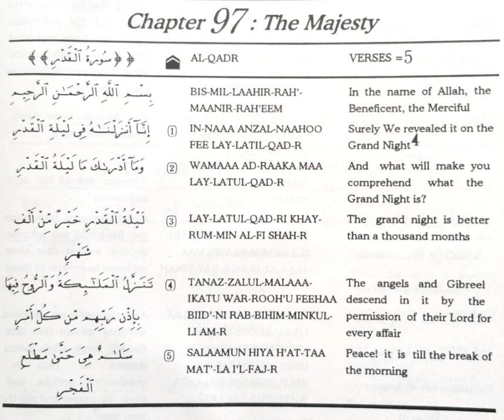Surah 97 Al-Qadr (The Majesty) for Isha Daily Prayers (aka Salat, Namaz)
Surah 97 Al-Qadr recitation. Arabic-only audio with Arabic, English translation, and English transliteration text.

The question of which surahs to recite in the different daily prayers (salat aka namaz) seems somewhat debatable. I have selected this surah for Isha salat based on the following rules of prayer: "Issue 388: It is better to recite Surah Al-Qadr in the first Raka'ah and Surah Al-Ikhlaas in the second Raka'ah and to not repeat one Surah in two Raka'ah, except Surah Al-Ikhlaas. It is not better to abandon Surah in all of the daily prayers. The best is to select Surahs that turn the attention of man to matters which they have need for and cause him to abandon sin and disobedience which they are entangled in." (Source